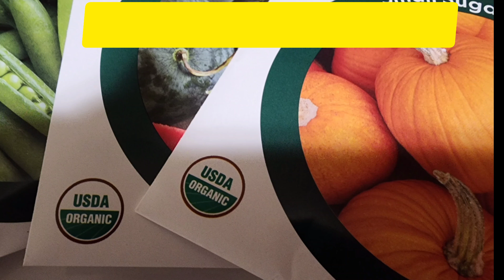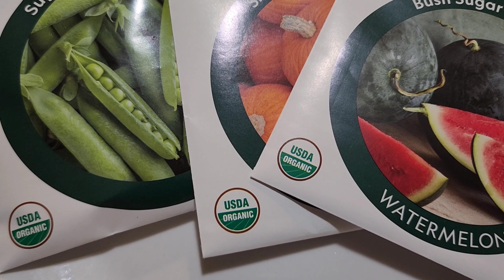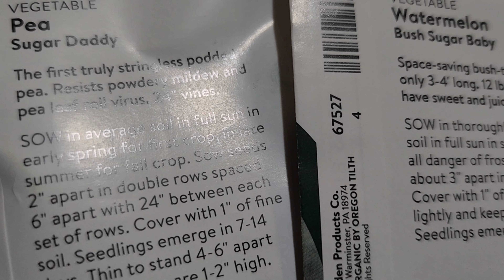SEEDS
In this video I will demonstrate seeds that you can grow into fruit & veggies.